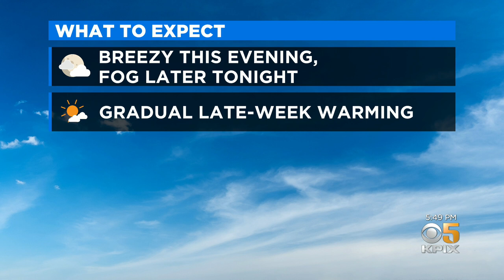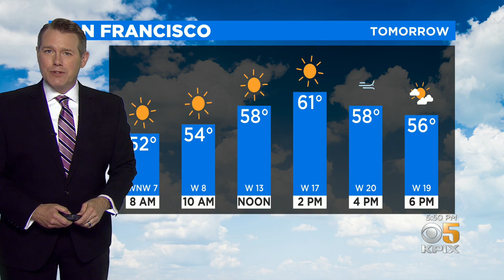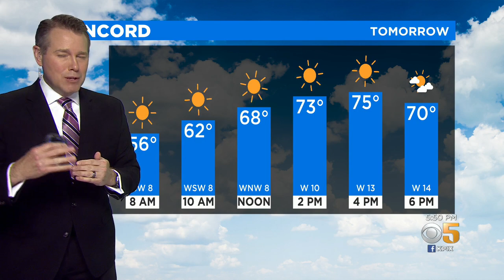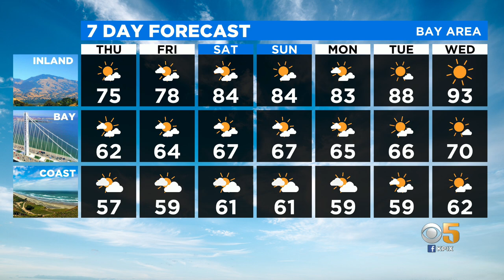Wednesday Evening Forecast With Paul Heggen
Warm inland, cooler by the coast.